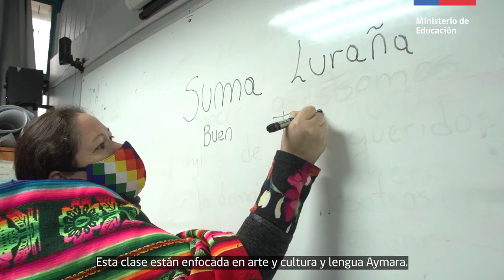Implementación de la asignatura de lengua y cultura de los pueblos originarios ancestrales en aula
Alumnos y alumnas del colegio Luis Cañas Arrieta pintan cuadros alusivos a la celebración del Inti Raymi junto a la Educadora Tradicional Andrea Tirado.